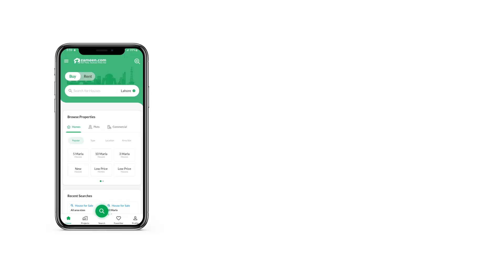5 KANAL RESIDENTIAL PLOT FOR SALE IN MULTI RESIDENCIA & ORCHARDS WAH